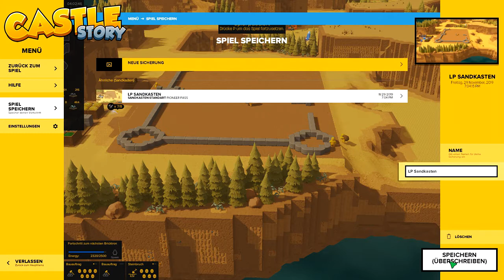Let's Play Castle Story 051 - Der Bau kann endlich beginnen (Deutsch)